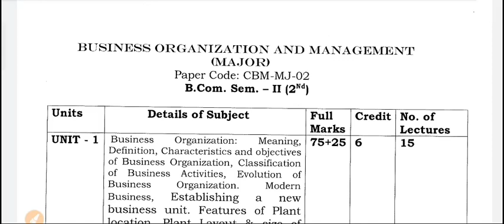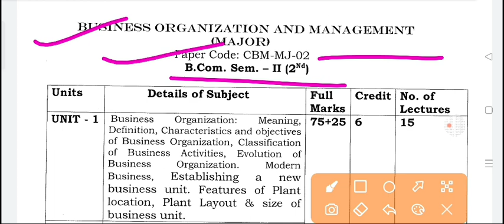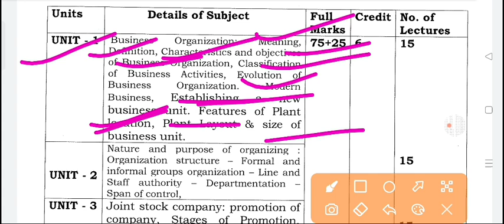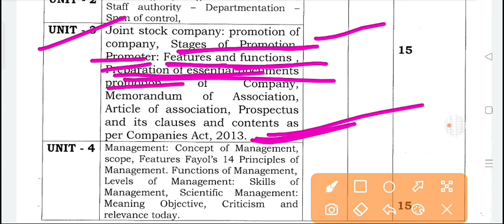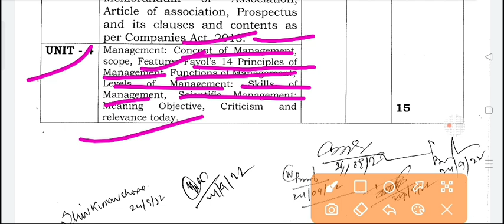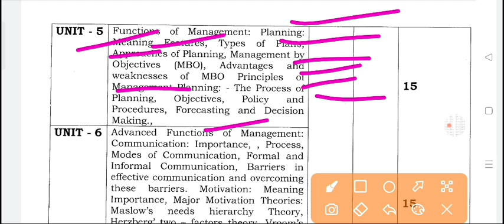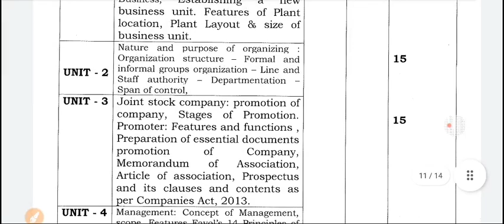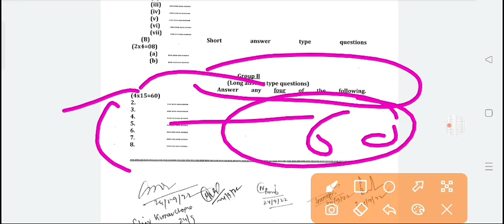SEM 2 b.com honours syllabus MJpaper2 business organization and management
bbmku ug SEM 2 b.com honours syllabus MJpaper2 business organization and management
BBMKU UG SEM2 common courses syllabus
bbmku ug sem2 syllabus analysis common courses paper sem2 में कौन-कौन से से सब्जेक्ट पढ़ने हैंbbmku
bbmku SEM 5#syllabus2023
EVs